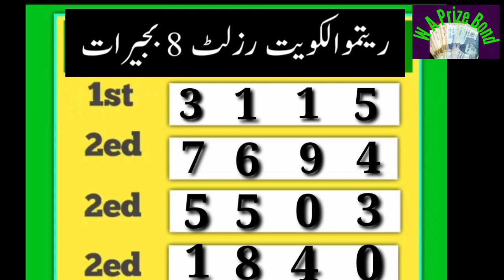Ritmu Al Kuwait Lottery 8PM Today 11-05-2022 Full Result